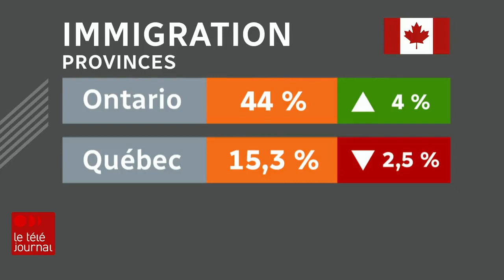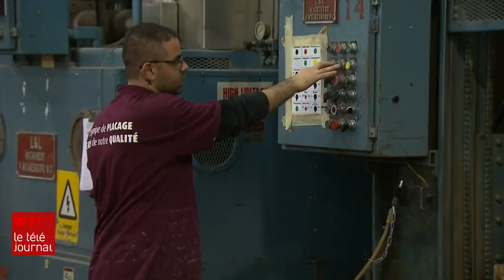Les immigrants représentent près du quart de la population canadienne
Statistiques Canada a publié de nouveaux chiffres sur l'immigration. Le quart de la population (23 %) est née à l'étranger, du jamais vu dans l'histoire du pays.

Les précisions de Valérie Gamache.